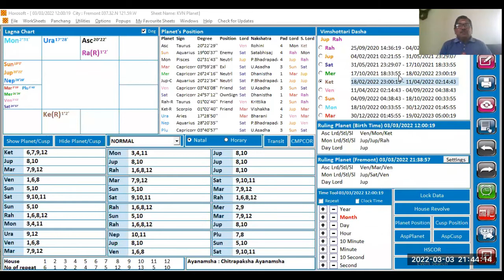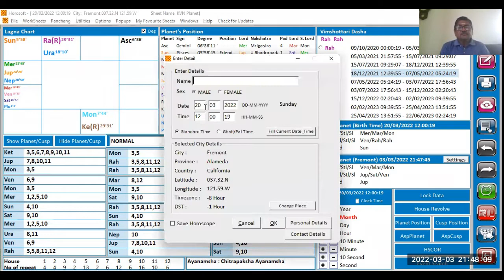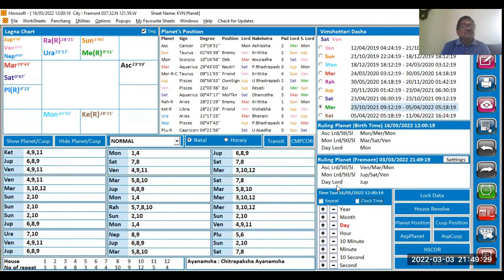Applied Astrology: Ukraine War-When will it End? Impact to India? by Dr. KVN Prasad, PhD (Astrology)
@ஜோதிட ரகசியங்கள்
@Saptarishis Astrology Magazine@Jyotish Vedang by Rahul Kaushik